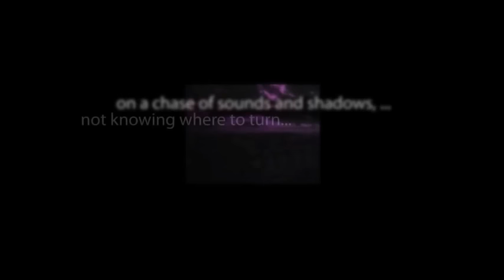CBS Radio Mystery Theater "The Fabulous Pillow" starring Tony Roberts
A man is revisited by a strange dream when he loses consciousness during a car crash.